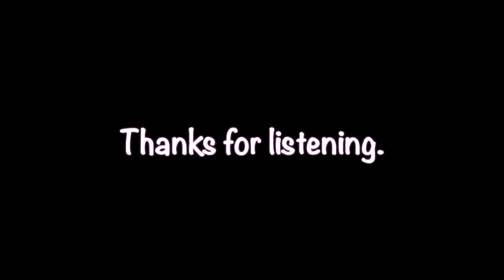Audio book- I am clever_for 3-6 years old ages_preschool learning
Support self-learning